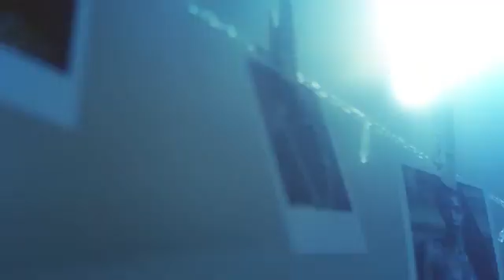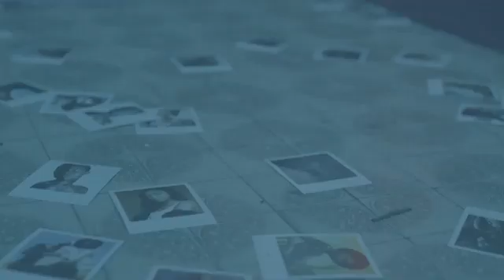January 26, 2021(2)